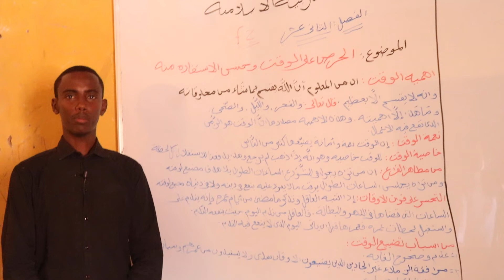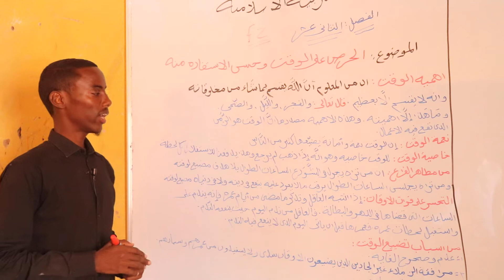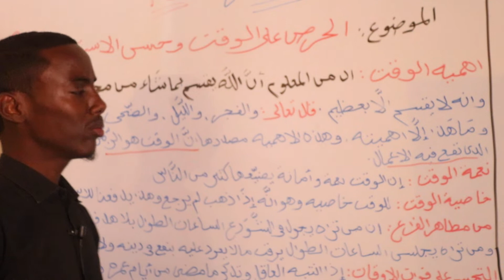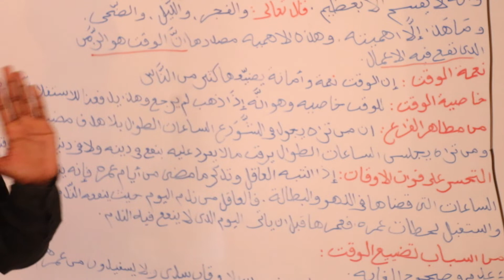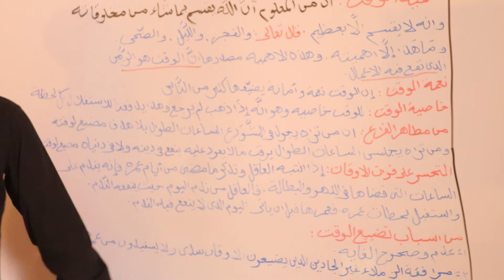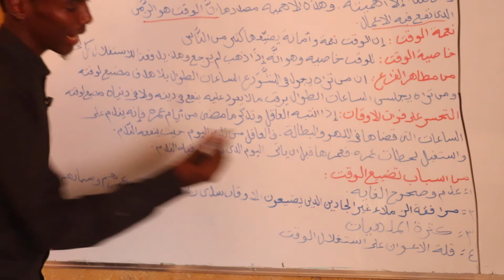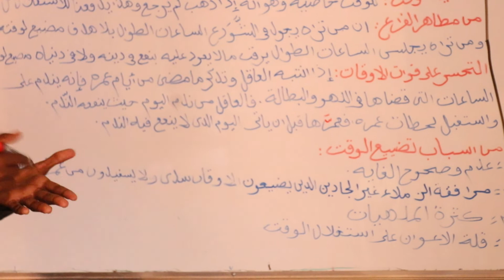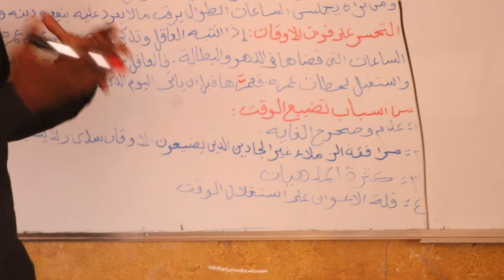Daawo waaberi Secondar school oo bilaabay duruus online ah ,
Form two ( Tarbiyo)
Ilaalinta waqtiga